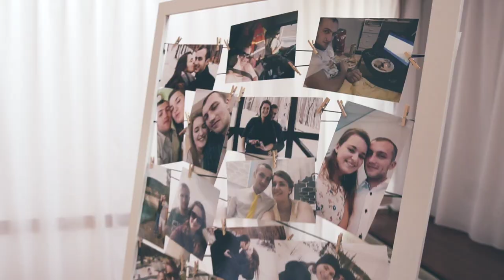Mirka & Miloš /Náš svadobný deň/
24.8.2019 - Šarišská poruba - Chminianská Nová Ves